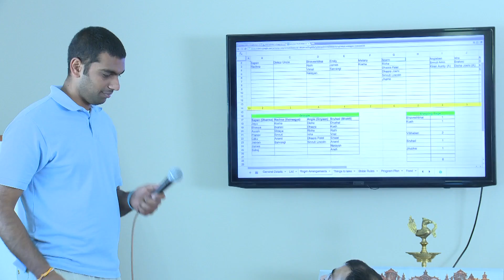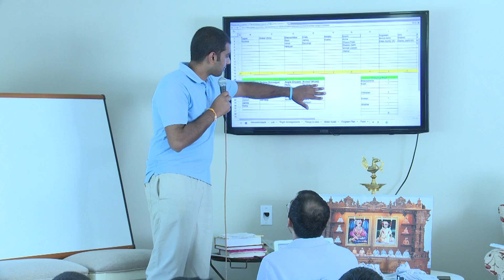2014-07-04 Kids Shibir 2014 Part 1